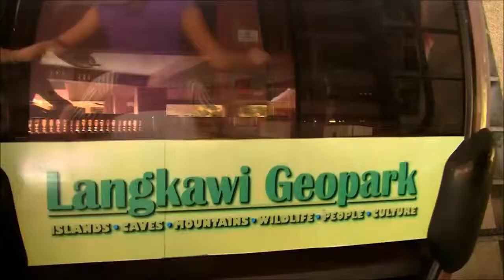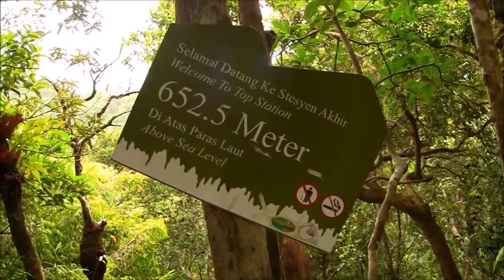DXN - Malajziai utazásunk hetedik napja, 2010-ben